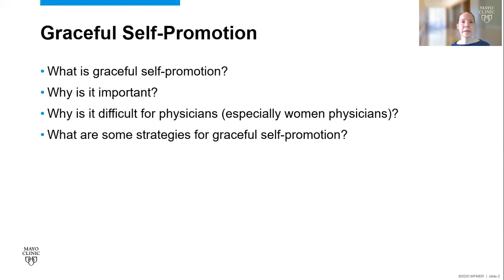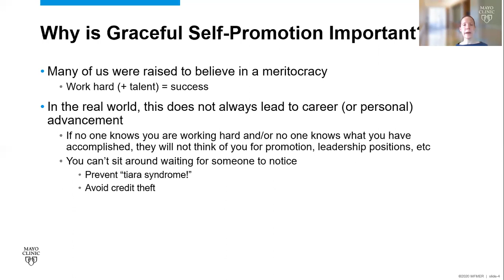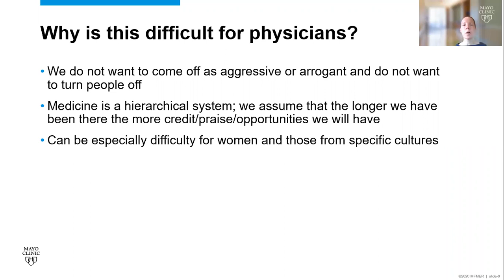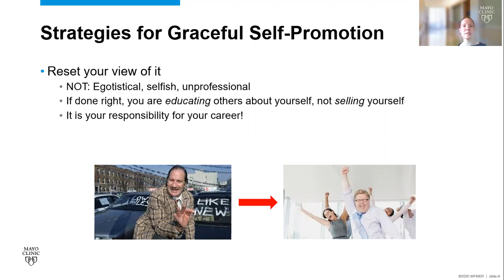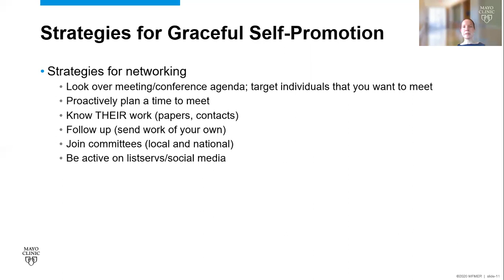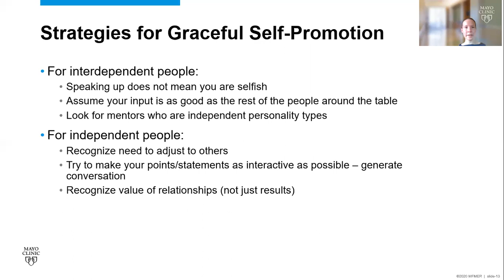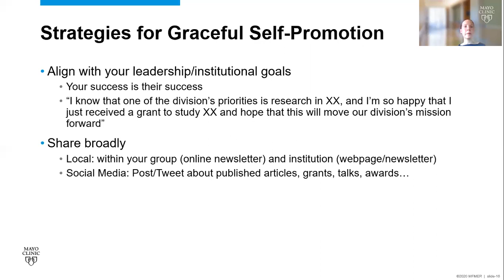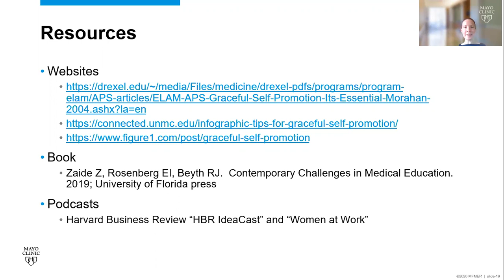RAISE ECHO for Early-Career Women Faculty: Session 8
The June 16, 2021 session of the Resources, Advice, Insight, Support, and Empowerment (RAISE) for Early-Career Women Faculty ECHO included a powerful presentation from Ariela L. Marshall, MD on Graceful Self-Promotion. This was followed by a group discussion with faculty panelists, Grace Huang, MD and Hillary Bogner, MD, MSCE on a complex case involving challenges commonly faced by early-career women faculty such as advancement, promotion, tenure, salary and leadership.